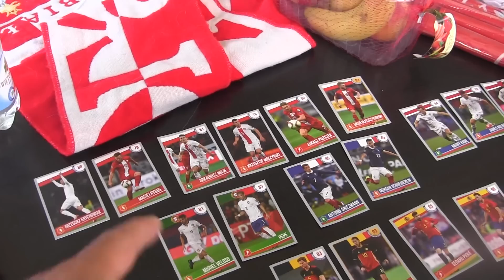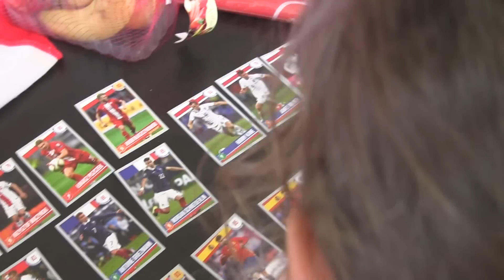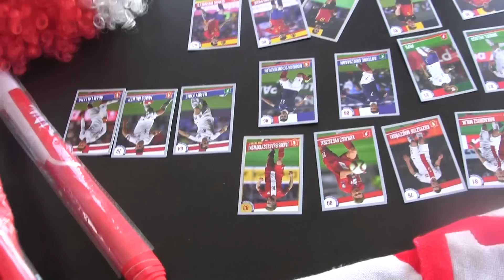CZ3-Kibicuj z nami -Z Szabełkami - Akcja z Flagami Polski - Pojedynek na orliku - Poprzeczki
CZ3- Kibicuj z nami z Szabełkami - To Akcja która ma na celu rozdanie kilku Flag Reprezentacji Polski w związku ze startem naszych "Orłów" na Euro 2016 we Francji - w Pierwszych dwóch odcinkach naszej serii Otwieramy z Kudełkiem i Nadusia w Formie Pojedynku saszetki z Kartami Panini z Tesco - w pozostałych częściach jesteSmy na Orliku w Bolesławcu na konkursach -Poprzeczek z nagrodami Fantami - Flagami Polski ...Dobrej zabawy i powodzenia w dzisiejszym meczu (*_*)